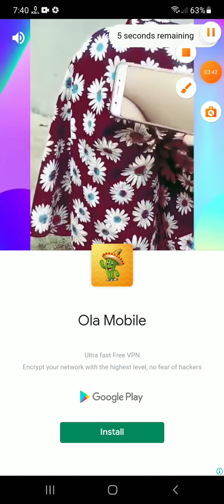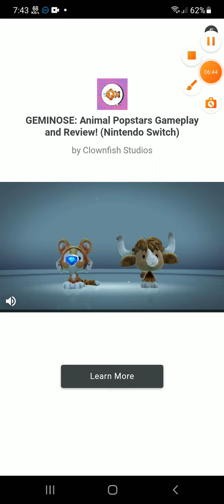Taking tom run road and earn coin | baby games super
talking tom,
talking tom games,
talking tom videos,
is talking tom bad,
talking tom cat 2,
talking tom youtube,